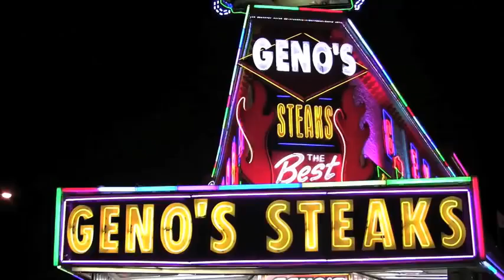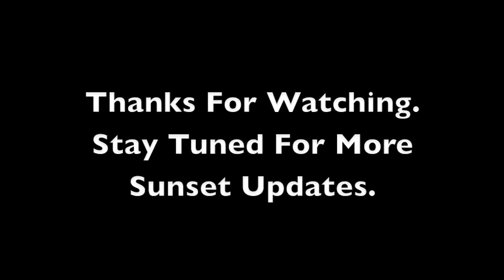Sunset Shootout- Philly Update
Sunset Shootout Goes To Philly